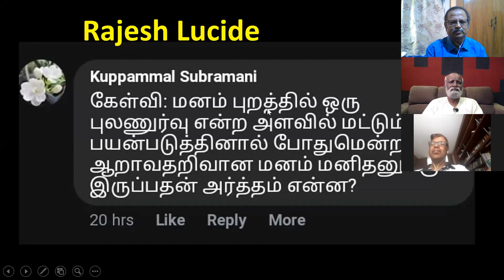கேள்வி பதில்கள் - 01-05-2020 - Sri Bagavath Sathsang